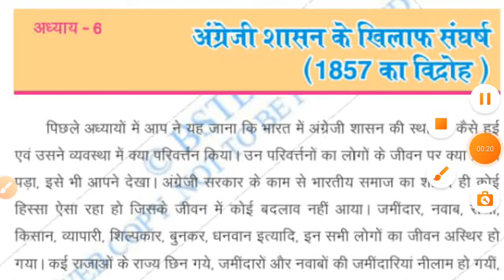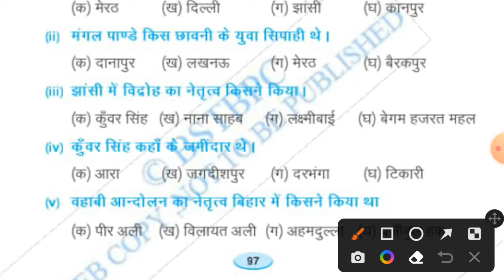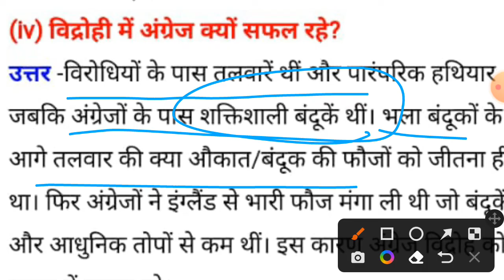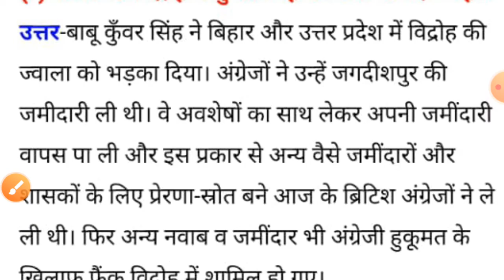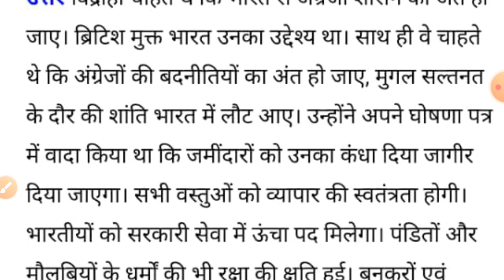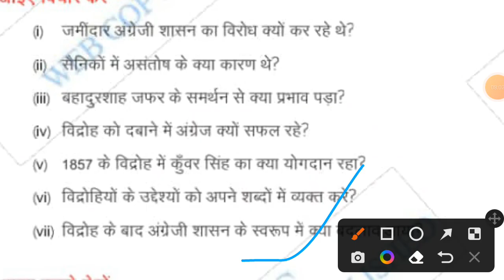class 8 history chapter 6 question answer bihar board |class 8 itihas lesson 6 question answer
class 8 history chapter 6 question answer bihar board |class 8 itihas question answer